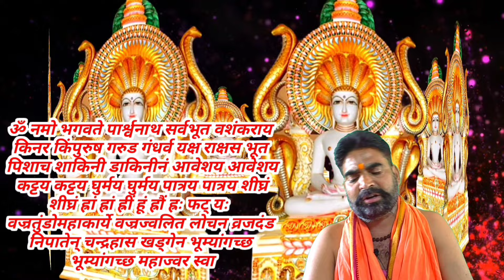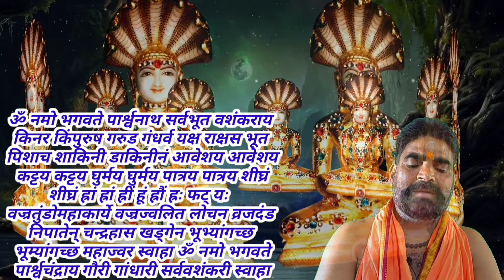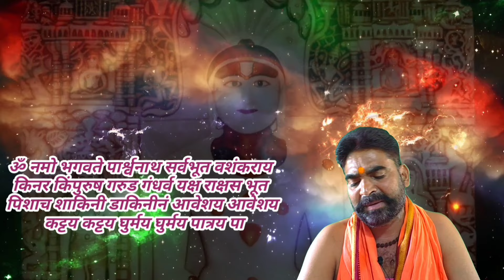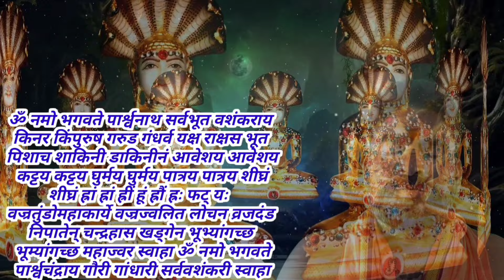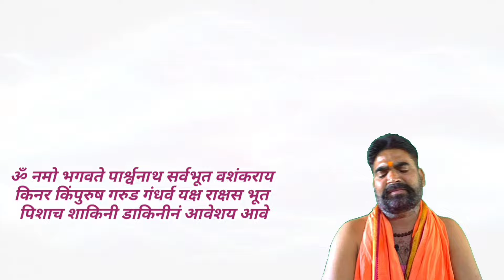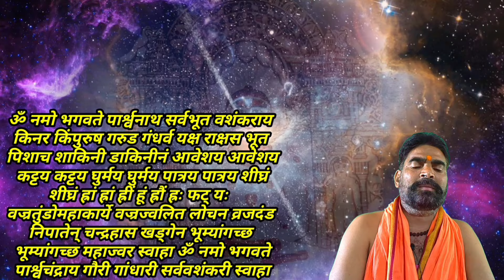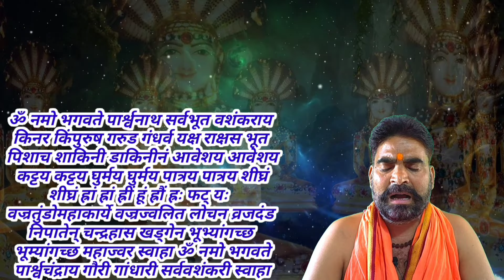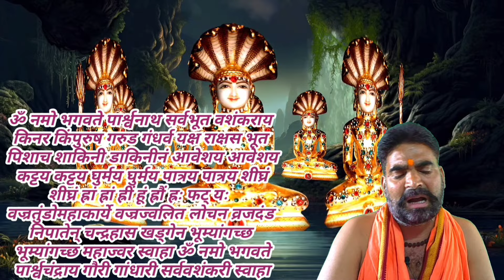पार्श्वनाथ जैन तंत्र प्रचंड दुर्लभ मंत्र | प्रेत तंत्र पर विद्या निवारक | कलह कलेश उपद्रव नाशक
ॐ नमो भगवते पार्श्वनाथ सर्वभूत वशंकराय किनर किंपुरुष गरुड गंधर्व यक्ष राक्षस भूत पिशाच शाकिनी डाकिनीनं आवेशय आवेशय कट्टय कट्टय घुर्मय घुर्मय पात्रय पात्रय शीघ्रं शीघ्रं ह्रां ह्रां ह्रीं हूं ह्रौं ह्रः फट् यः  वज्रतुंडोमहाकार्ये वज्रज्वलित लोचन व्रजदंड निपातेन् चन्द्रहास खड्गेन भूम्यांगच्छ भूम्यांगच्छ महाज्वर स्वाहा ॐ नमो भगवतो पार्श्वचंद्राय गौरी गांधारी सर्ववशंकरी स्वाहा

मंत्र लेखन विधि विधान के लिए लिंक पर जाएं

संपर्क.

संपर्क.
प्राइवेट चेट के लिए लिंक पर जाएं

डिसक्लेमर
  धन्यवाद